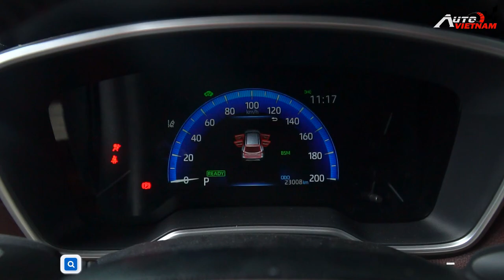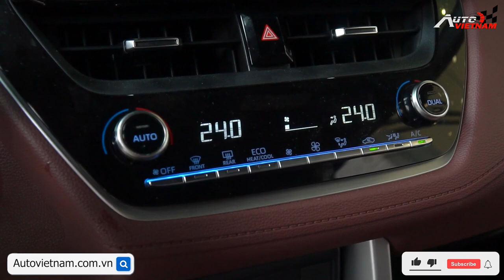Đánh giá Toyota Corolla Cross 2022 kèm giá bán mới nhất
–Toyota Corolla Cross ra mắt lần đầu vào năm 2020 tại Thái Lan, sử dụng chung nền tảng khung gầm với Toyota CH-R. Nhiều người giờ đây lựa chọn sử dụng, các dòng xe gầm cao CUV/Crossover gầm cao 5 chỗ.
-Đưa về Việt Nam chỉ sau 1 tháng ra mắt tạiThái Lan, cho thấy Toyota Việt Nam rất tham vọng muốn đưa Toyota Corolla Cross, trở thành dòng xe chủ lực của hãng.
-THIẾT KẾ WEBSITE Ô TÔ CHUYÊN NGHIỆP